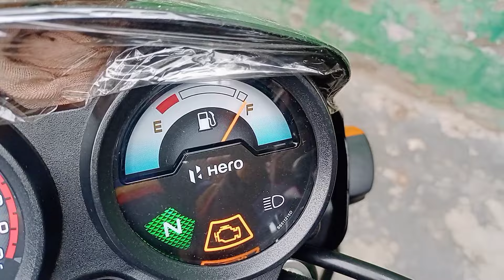Hero Splendor Plus Bs6 Full Black Review || इंजन को क्या बना दिया कम्पनी ने 😰